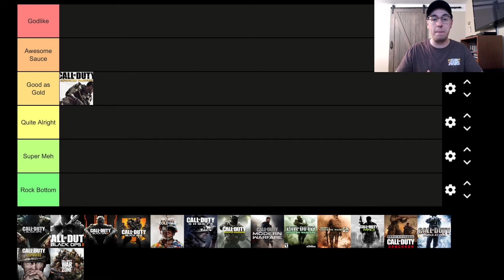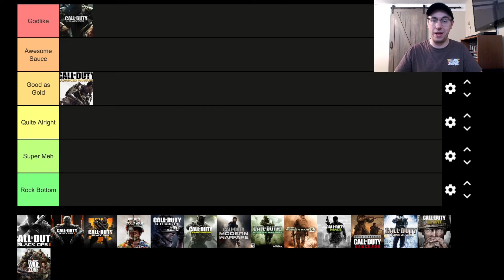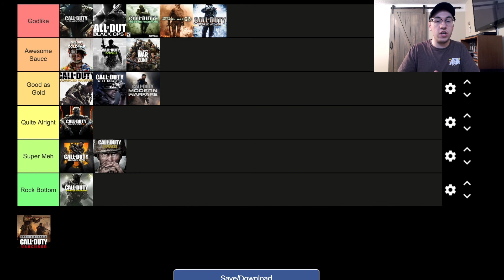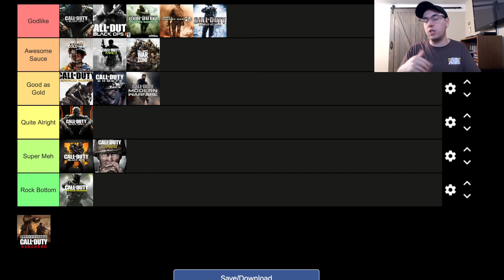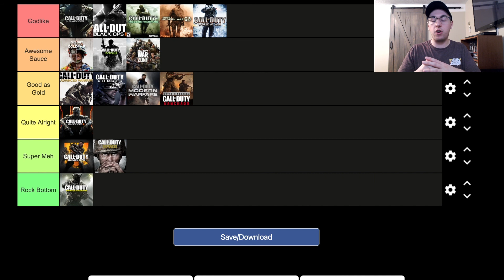Call of Duty Tier List (2021) | COD Ranking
As of December 8th, 2021, Call of Duty: Black Ops Cold War has officially concluded it's life cycle and the year of Call of Duty: Vanguard has begun! The integration with Warzone took place and now if you play any of the most recent COD's all progress will go towards Vanguard! So, now seems like an appropriate time to give my honest thoughts on this franchise as of 2021!

Remember that this is my own PERSONAL list! Everybody has different experiences with each Call of Duty! Please be mindful and respectful when commenting on the video and the lists of others!

Be sure to let me know which tier YOU would put each of these Call of Duty titles in! While you're at it, feel free to let me know what tier list you'd like to see me do next!